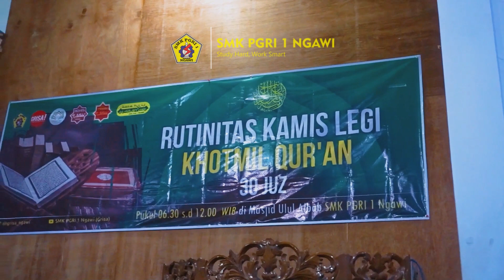Rutinitas Kamis Legi Khotmil Qur'an SMK PGRI 1 Ngawi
RUTINITAS KAMIS LEGI
KHOTMIL QUR'AN
30 Juz
Pukul 06.30 s.d 12.00  WIB
di Masjid Ulul Albab
SMK PGRI 1 Ngawi

Pendidikan BTQ di SMK PGRI 1 NGAWI bertujuan untuk menjadi wadah bagi siswa untuk memahami dan menerapkan nilai-nilai agama dalam kehidupan sehari-hari.

Pendidikan karakter melalui agama dapat membantu siswa untuk memahami dan memiliki pandangan hidup yang baik. Ini juga dapat membantu mereka menjadi pribadi yang lebih bertanggung jawab, jujur, dan peduli terhadap sesama.

Bismillah..menjadi pribadi yang semakin baik dan memberi manfaat
Info Penerimaan Peserta Didik Baru SMK PGRI 1 Ngawi Tahun Ajaran 2023/2024